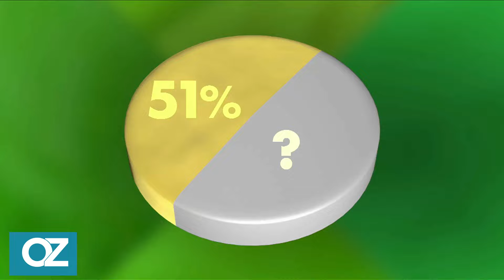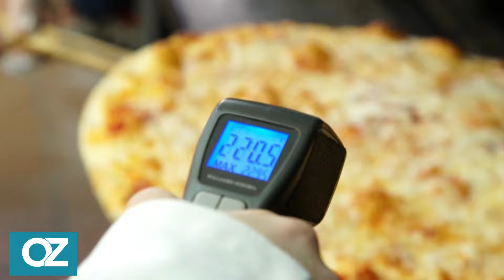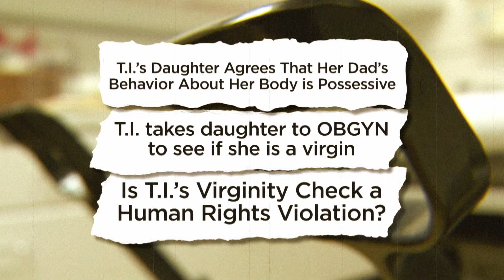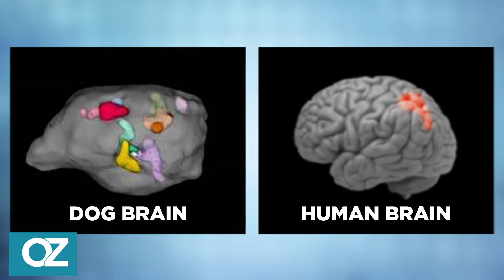How This Bail Bondsman Keeps Notorious Criminals Out of Jail | Dr. Oz | S11 | Ep 182 | Full Episode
In this episode, join Dr. Oz as he delves deep into the world of crime and justice with an exclusive interview with a renowned bail bondsman who has helped some of the most notorious and influential figures, including Harvey Weinstein, navigate the bail system.

Additionally, we investigate foods that might land you in the ER - and why! And we also unravel the curious contents of a nacho.